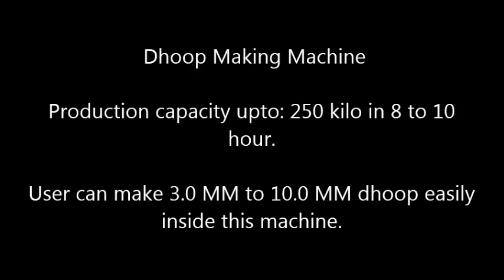Sambrani and Dry Dhoop Making Machine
We are manufacturer and supplier of Agarbatti Incense Making Machine (Fully automatic / Semi automatic / Computerized / Manual), Round and Square bamboo stick making machine, Toothpick Making Machine, Dry Powder Mixing machine for Tea blending, Dittergent Powder Mixing Machine, Powder Filter Machine, Atta Dough Making Machine, Raw Agarbatti, Bamboo Sticks, Agarbatti Perfumes and Compounds and all kind of raw materials related Incense Agarbatti.

Dry and Wet Dhoop Making Machine

Production capacity: 200-250 kilo.

Motor: 3 HP Single Phase

You can make dry and wet dhoop inside our machine.

Note: Factory will be close on every WEDNESDAY (Dont call on WEDNESDAY)